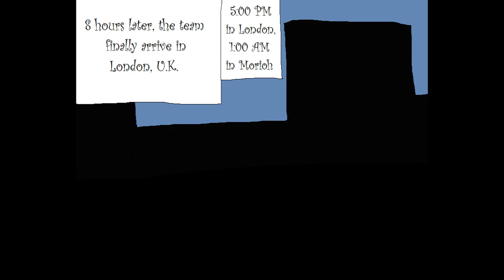JJBA: ~Kakyoin's Strange Adventure~ Part 10: The Final Stretch (1st Half, Part 1)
Part 10: The Final Stretch (description):

5 hours later, Kakyoin gets a strange message that tells him to go to the Joestar Manor for a special surprise. He wonders if he should go there, so he asks the others. However, when they went there, someone was waiting for them, but who?

Contents: Video clips from JoJo's Bizarre Adventure: Eyes of Heaven, video-exclusive comic pieces made by me (DARE_YE)

Songs used in-video: BLOODY STREAM (from JoJo's Bizarre Adventure: Battle Tendency), some background music from JoJo's Bizarre Adventure: Eyes of Heaven